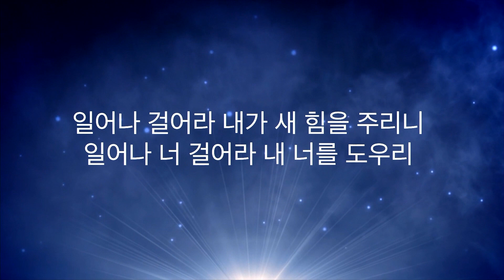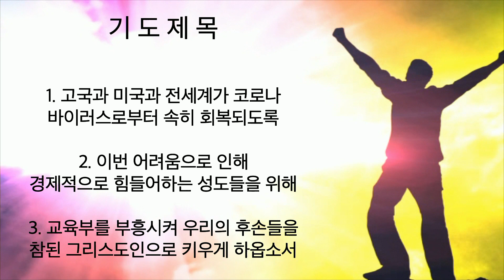주님세운교회 2024년 5월14일 저녁예배